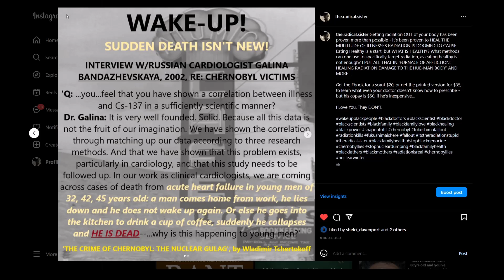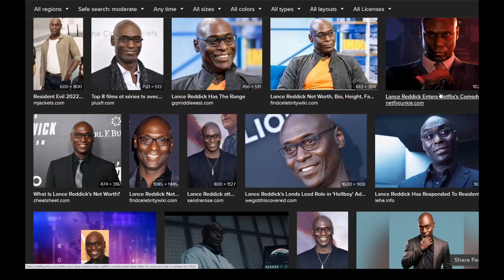In The 'Died From Natural Causes' Belly of The Beast: RIP Lance Reddick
RIP and My Condolences to his True Friends and Family